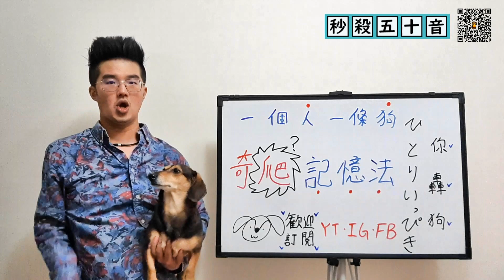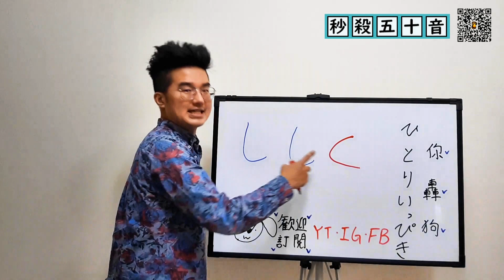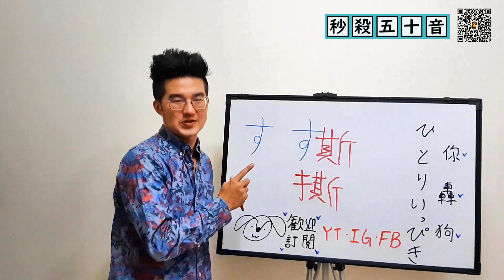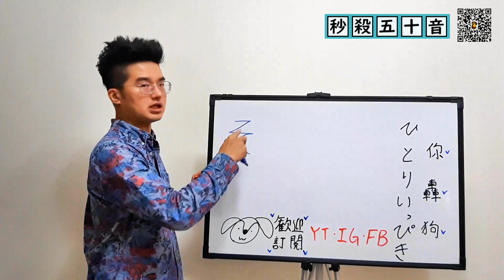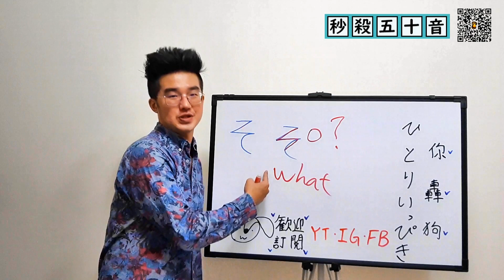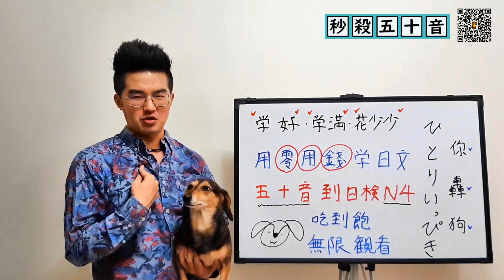學日文五十音3｜平假名還在死背嗎？【秒殺さしすせそ】｜一個人一條狗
用有系統的方式 簡單學習日文
⭐️50音後一路考過日檢N4 👇(包含N5)

去日本之前
要學日文五十音 方便行走各地趴趴走
但【日語平假名】真的超難記的，
初學一定要看我的【速記方法影片】
【50音系列單元】，會讓大家輕鬆無負擔學習。
而這次我們要秒殺【さしすせそ】喔

【五十音】平假名還在死背嗎？
怎麼樣都背不起來嗎？
如果有更簡單的方法，要不進來看看？

💬不可錯過的五十音片假名系列影片